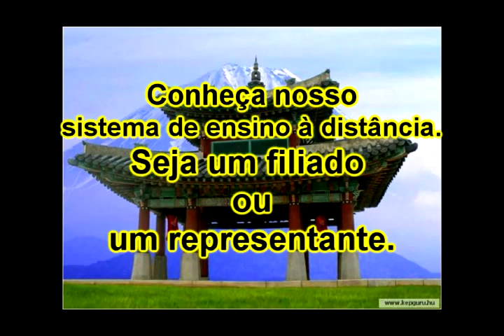Hanshi gouveia tv - série lembranças 17